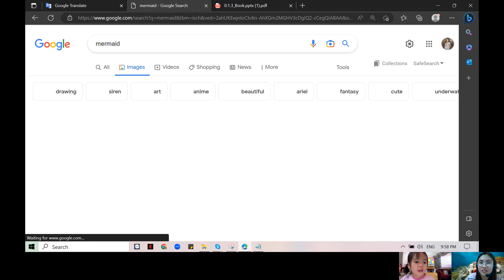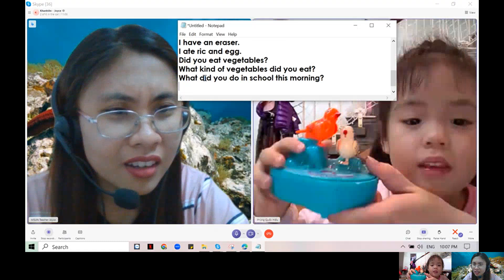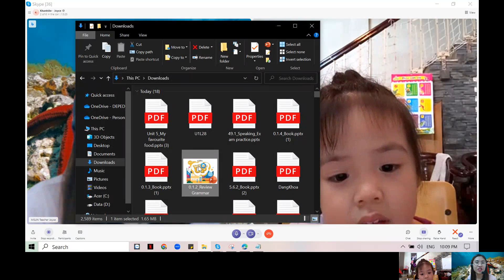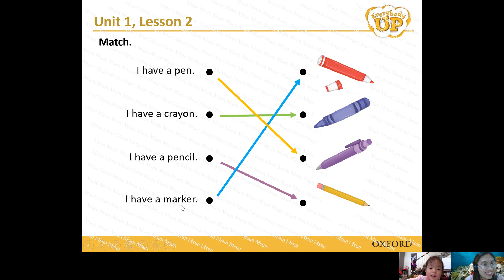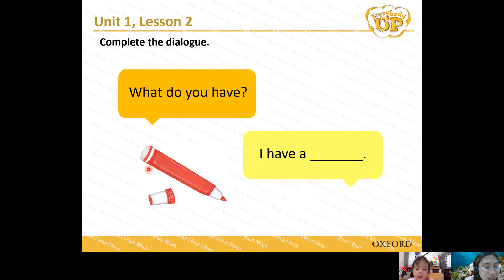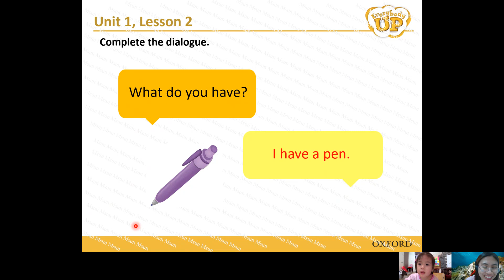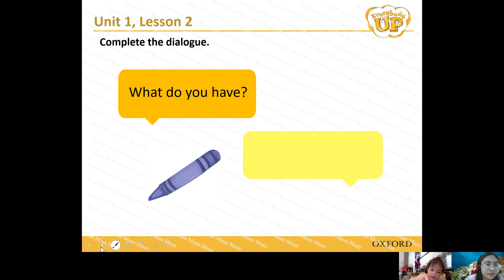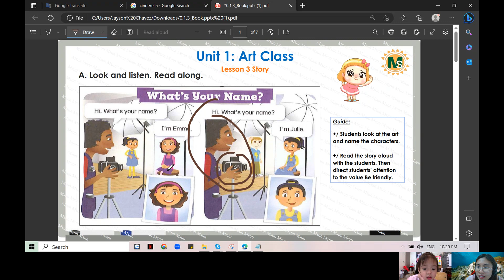Ong 🐝 học tiếng Anh ngày 14/4/2023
Class Report for KhanhAn
Material:  Everybody Up Level 0
Level: 0
File Name: 0.1.2 Review Grammar/0.3.1 Book

WORDS TO PRACTICE
scissors
eraser
black
brown
camera

SENTENCES
I am holding scissors.
I have an eraser.
I ate ric and egg.
Did you eat vegetables?
What kind of vegetables did you eat?
What did you do in school this morning?
Was that a gift?

DETAILS
Great work, Bee! You did a good job at answering my questions. Although you are restless, you were able to sit in front of the computer. You were also able to recall the lessons that you had last time. Keep it up! Please practice the words above. See you again!